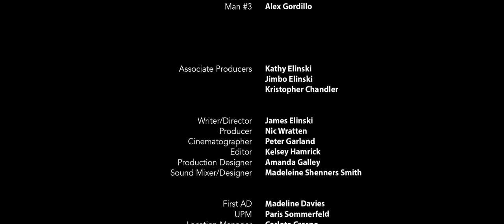Pillow Talk - Dodge College of Film and Media Arts Thesis Film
Two men, isolated in their homes, attempt to find love using a new communication device that simulates physical touch and audible sensations.

 Writer/Director - James Elinski
Producer - Nic Wratten
Cinematographer - Peter Garland
Editor - Kelsey Hamrick
Production Designer - Amanda Galley
Sound Mixer/Designer - Madeleine Shenners Smith